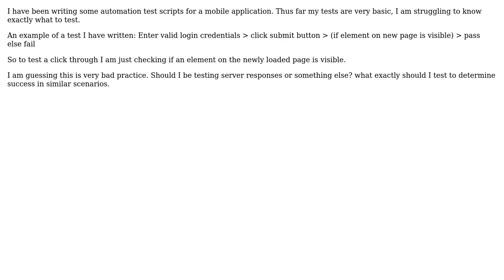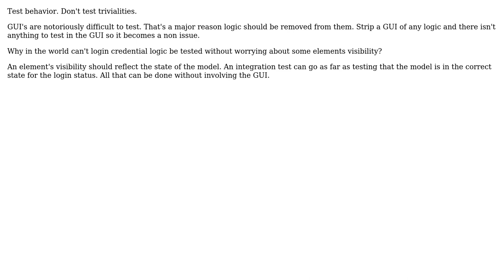Software Engineering: (Mobile automative testing) what exactly should I test for?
With thanks & praise to God, and with thanks to the many people who have made this project possible! | Content (except music & images) licensed under CC BY-SA | Music | Images & others | With thanks to user Joshua of X user candied_orange and the Stack Exchange Network Trademarks are property of their respective owners. You are responsible for your own actions.